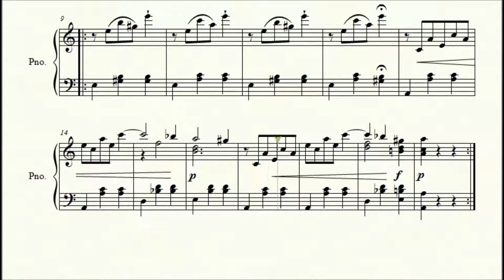Bagatelle (op. 119, no. 9) - Ludwig van Beethoven - Piano Repertoire 6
Bagatelle (op. 119, no. 9) by composer Ludwig van Beethoven (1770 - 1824)